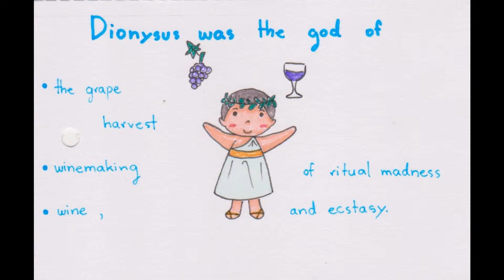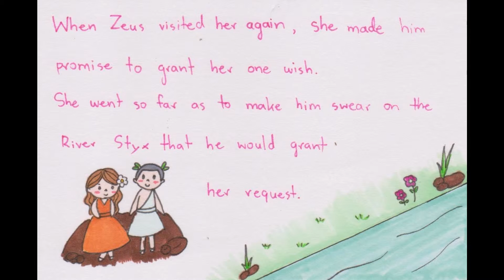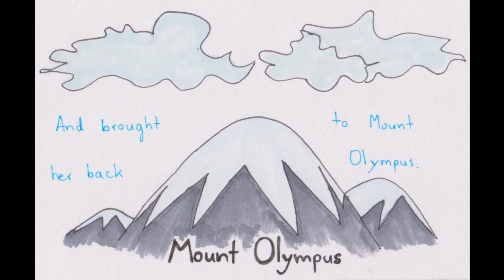Dionysus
Greek Gods and Heroes Project by Warissara Wannakosit